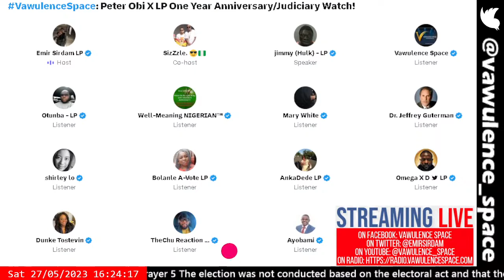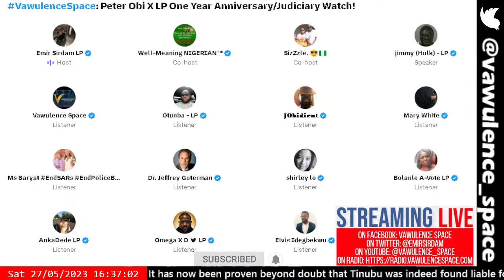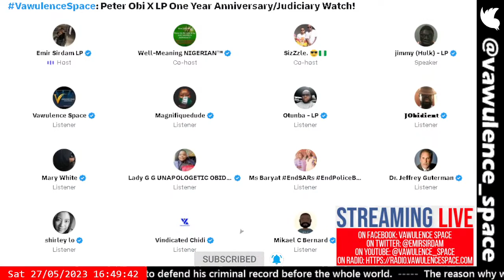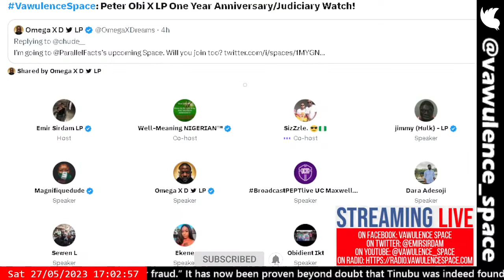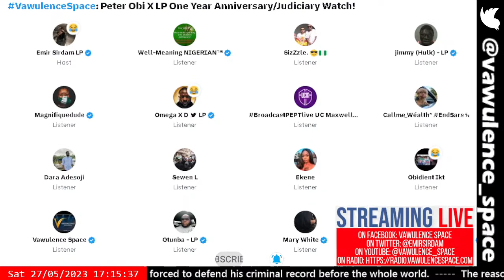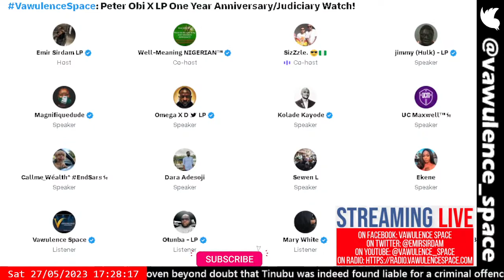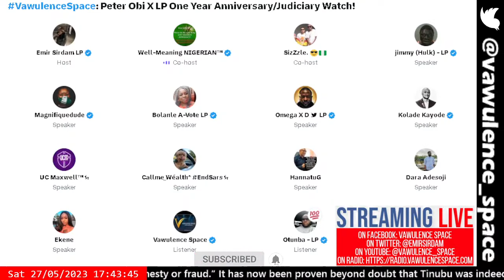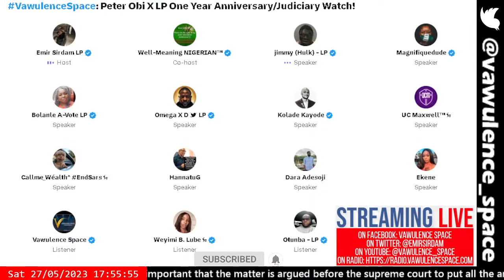1:30 minutes in VawulenceSpace: Judiciary Cold Feet/Shady INEC/Ahab’s Plunder Contd’s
VawulenceSpace: Judiciary Cold Feet/Shady INEC/Ahab’s Plunder Contd’s